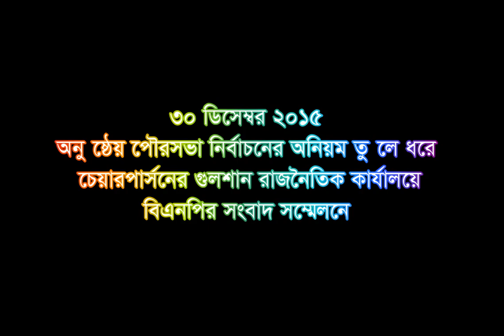৩০ ডিসেম্বর ২০১৫, সংবাদ সম্মেলনে মির্জা ফখরুল ইসলাম আলমগীর ।